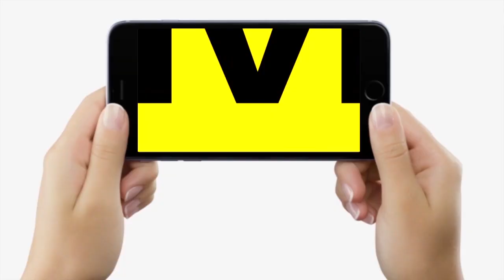Begusarai गो/ली कां/ड मामले पर RJD विधायक ने ये कह दिया, BJP को बताया Mastermind, अब आगे क्या ?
Begusarai गो/ली कां/ड मामले पर RJD विधायक ने ये कह दिया, BJP को बताया Mastermind, अब आगे क्या ? | Bihar News | LiveCities